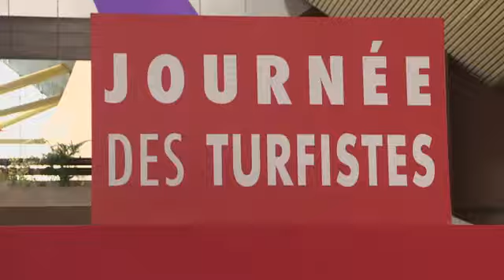Le tout en image de la journée du 19 février 2012 sur l'hippodrome Paris-Vincennes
Une belle journée consacrée aux turfistes sur l'hippodrome Paris-Vincennes. Au programme rencontre avec les meilleurs pronostiqueurs, séance de dédicace avec les drivers, un stand exclusif Réalité Augmenté et 10 chanceux ont pu vivre les émotions d'une course aux côtés des drivers stars du trot, Eric Raffin, Franck Nivard et Bernard Piton. Côté sport une journée marquée par la victoire de Franck Anne avec Vanika du Ruel sur le Critérium des Jeunes. Découvrez toutes nos dernières vidéos sur notre nouvelle Chaine : Le Trot TV